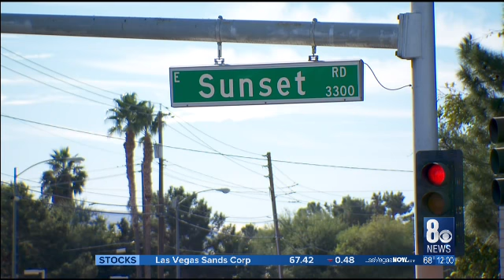Todays Shooting on Sunset